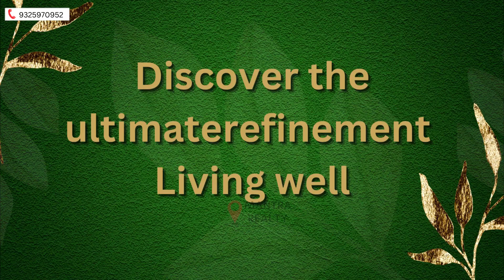Lodha Acenza Andheri East , Ultra Luxury 3 & 4 BHK | Unbox The Next Level Of Living | Mumbai .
Lodha Acenza Andheri East is a remarkable development by the renowned real estate developer, Lodha Group. The project offers premium 3 and 4-BHK apartments with world-class amenities and facilities that cater to the needs of modern-day urban living.

4 BHK Type A - 2055 Sq Ft (2 Master Bedrooms with deck) 7.9Cr All in

3 BHK Type B - 1503 Sq Ft. (With Deck) 5.5Cr All in

3 BHK Type A - 1395 Sq Ft. (With Deck)5.35Cr All in

4 BHK with Study - 2209 Sq Ft. (Deck) 8.35cr All in

Wing B

4 BHK Type B - 2195 Sq Ft. (With Deck) 8.2Cr All in

3 BHK with Study - 1649 Sq Ft (Deck with all the Master bedrooms). 5.99Cr All in

All Inclusive Prices.
Penthouse An  Duplex Option Also available

Key highlights of Lodha Acenza

Buffer between highway and project

0.5 acres of dense urban forest

Central lawn

Dedicated WFH spaces

Treehouses

Jain mandir and Ganesh temple both

Rooftop sky club lounge

2 pools
25 metre edge infinity pool
Kids pool

Kids play village of rooftop

Multipurpose court

World class gym / party hall / meeting rooms
Spa / indoor games